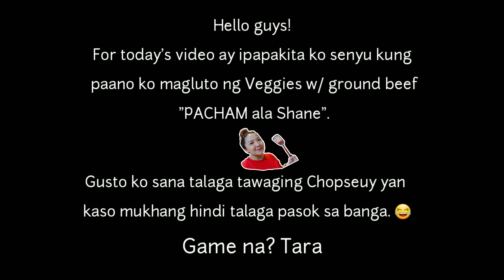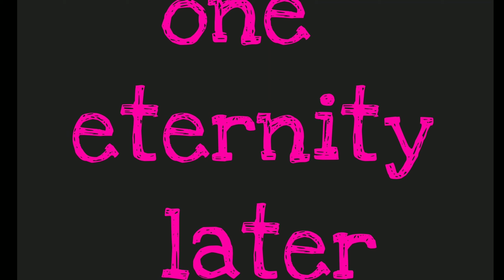Mixed Veggies w/ Ground Beef | OFW Wife Cooks Pacham ala Shane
Chopseuy talaga dapat ang gusto kong lutuin. Kaso kulang kulang ako sa ingredients so ayan na ang kinalabasan. 😅

Sana nagustuhan nyu kasi nagustuhan naman ng asawa ko. Haha! Peace out! Love y'all!